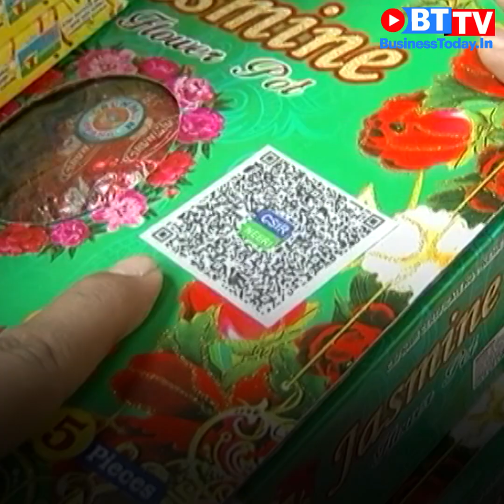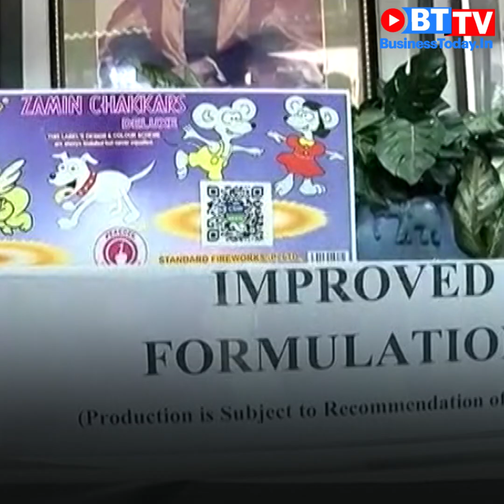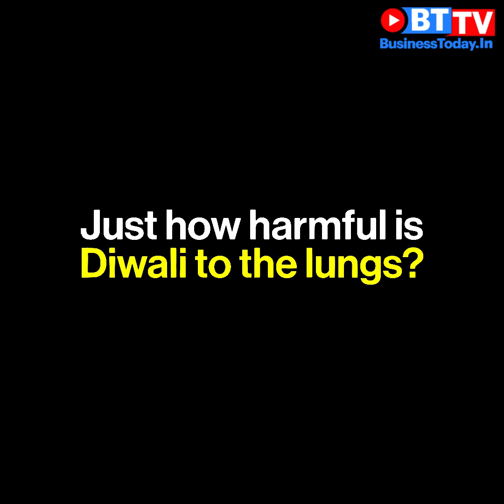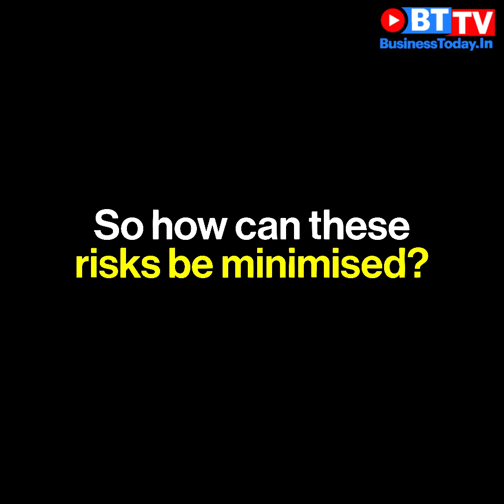How effective are green crackers in keeping pollution levels in check?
Compared to traditional firecrackers, green crackers are less harmful, but even they aren't absolutely safe. How are they made and how helpful are they in curbing pollution levels? Watch the video for more.